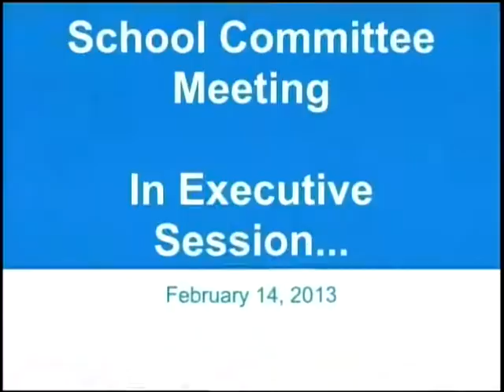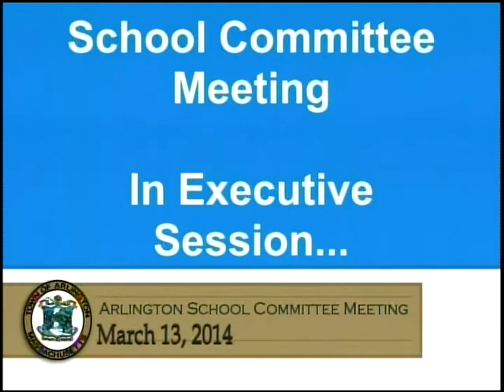School Committee Meeting - March 13, 2014